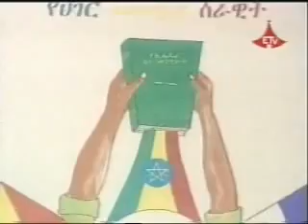Ethiopian Military Defence Institute Graduation Ceremony Part 2 DireTube Video by Ethiopian News